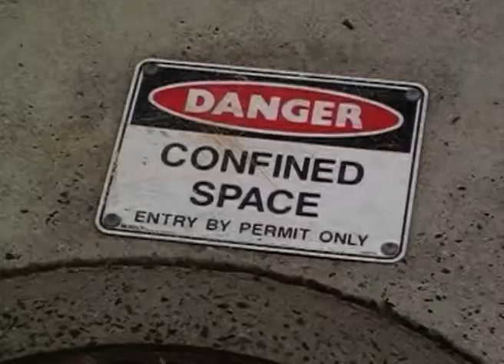february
capturing moments that reveal the essence of life, love and memories.